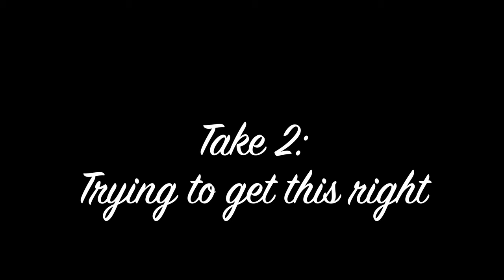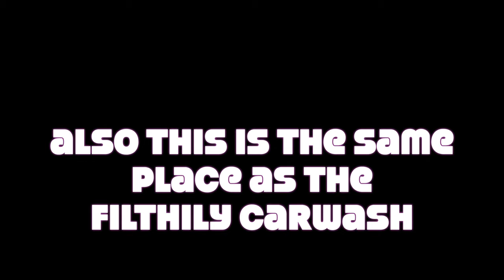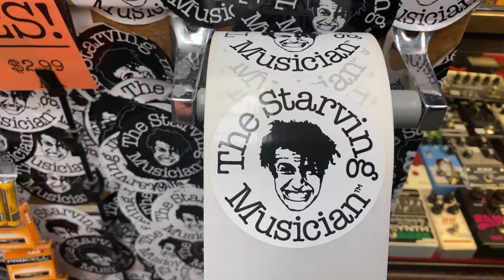BUYING A PIANO AND PLAYING CHOPSTICKS | MUSIC with Malavika Karthik @ THE STARVING MUSICIAN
I kid you not when i say this that i actually started having lucid dreams of me playing the grand piano starting with chopsticks , moonlight sonata 3rd movement and all the pieces of mozart!! And this was all of sudden , and so its not everyday when someone buys an piano out of impulse. Guess its just me lol . So went on a shopping spree started with amazon the instruments were alright and the good ones were all abobe 300$. Then target , walmart then fb marketplace , letgo and all the second hand places. So i went to a local shop in bay area ! THE STARVING MUSICIAN!! and there i got my CASIO WK 210.. so you will be seeing more of this gal playing some classic pieces.

I want to thank all of you for constantly supporting this channel.